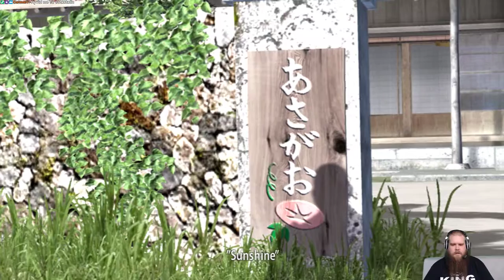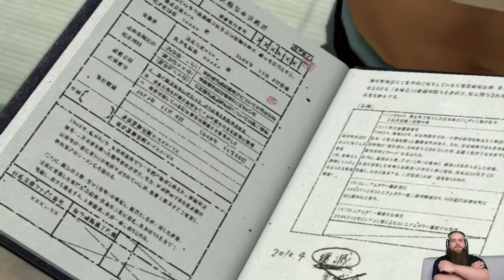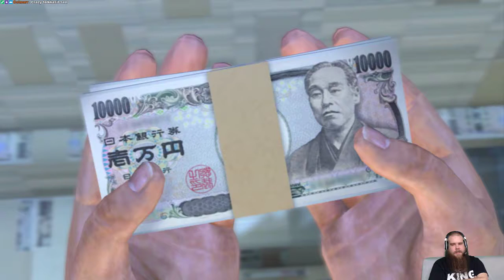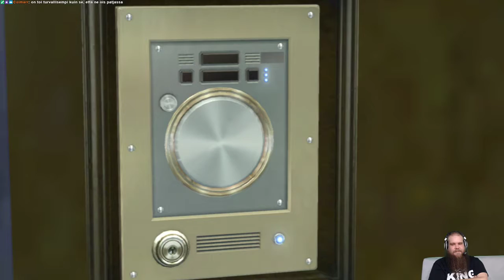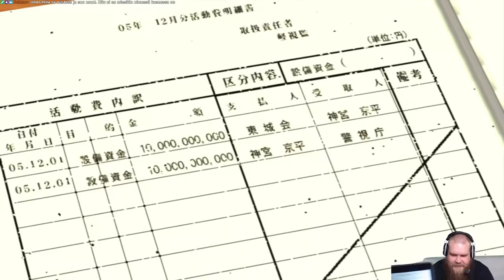Nelinpeli-arkisto Yakuza 4 11